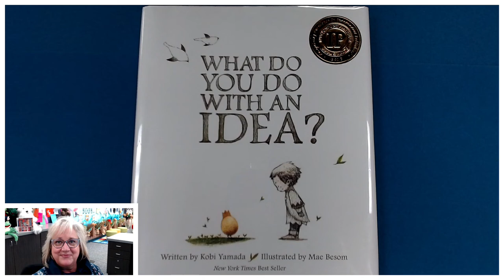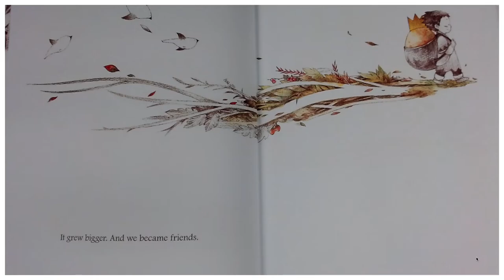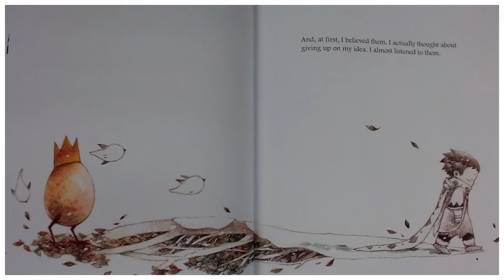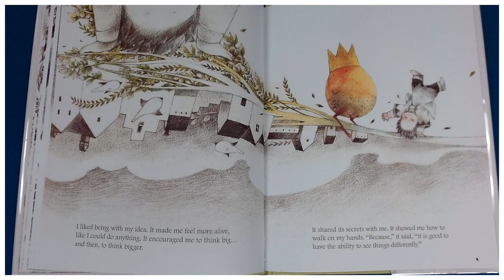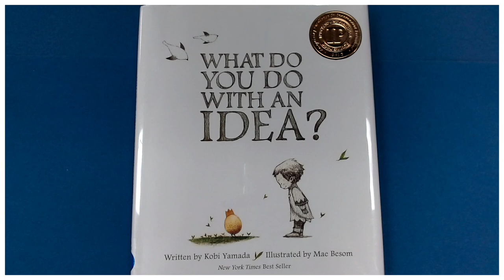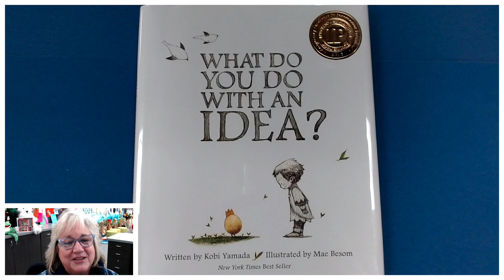"What Do You Do With An Idea?" presented by Brenda Sewell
A read aloud of the book " What Do You Do With An Idea?" written by Kobi Yamada, illustrated by Mae Besom. A beautiful book that teaches the reader to welcome and nurture ideas with patience and persistence, no matter how big or small, no matter how unique or popular. Who knows, they  may grow to change the world.  @MrsSewellsStorytime

Teaching Support: SEL/ perseverance, courage, inference, cause and effect, character traits, perspective, theme, growth mindset.